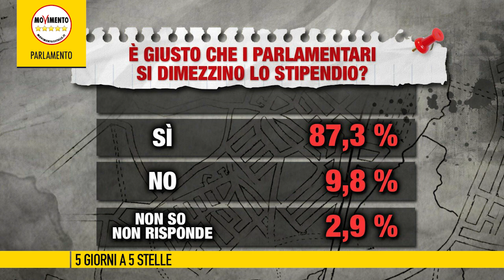5giornia5stelle del 28 ottobre 2016